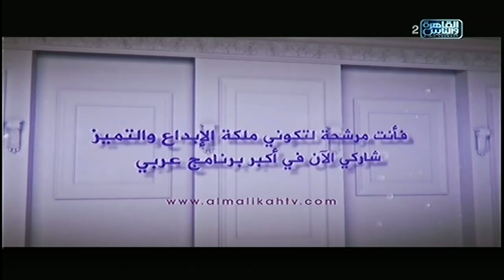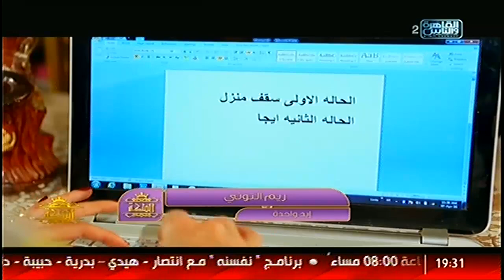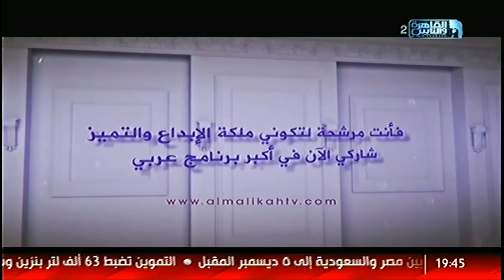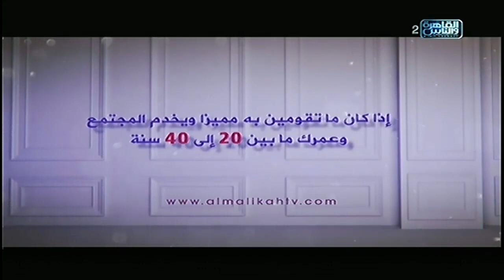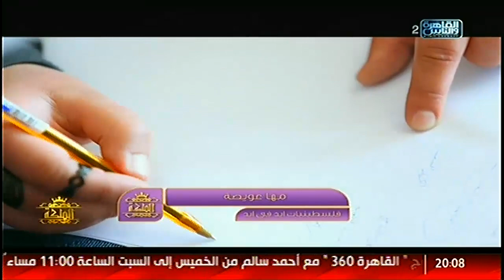الملكة | ختام مرحلة القصر الملكى | إكرام - ريم - غنوة - مها